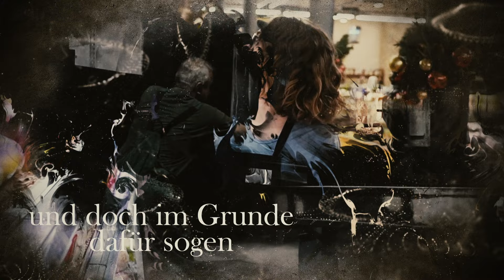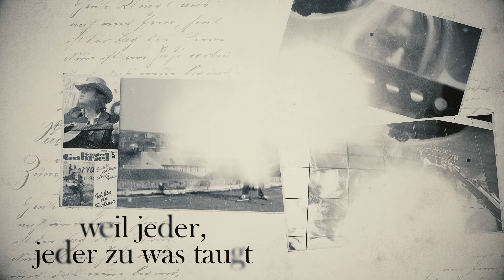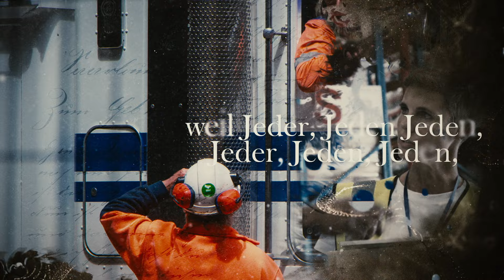Gunter & Yvonne Gabriel - Meine Helden (Offizielles Lyrik Video)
„Meine Helden“ gilt als liebevolle Würdigung Gunter Gabriels an alle Helden des Alltags. Gunter Gabriel liebte die Männer hinterm Pflug, auf‘m Bock und die Damen hinterm Grill. Er verehrte sie und setzte ihnen mit diesem Song schon im Jahre 1977 ein Denkmal. 2016 nahm Gunter den Song als Demo neu auf. Es kam nie zu einer Veröffentlichung. Als Duett mit ihrem Vater arrangierte Yvonne ihn neu, für Yvonne eine sehr emotionale Erinnerung mit der großartigen Stimme ihres Vaters im Duett zu singen.

Premium Records

Text: Gunter Gabriel, Yvonne Gabriel
Produziert von Wolfgang Stach

Videoproduktion: Jörg Spörl

Text:
Meine Helden sind die Frauen und Männer
Überall im Land
Die Tag für Tag ihre Arbeit tun
Still und unerkannt

Meine Helden sind all jene
Die oft einfach übersehen
Und doch im Grunde dafür sorgen
Dass sich die Räder drehen

Meine Helden sind die vielen Fahrer
Oben auf dem Bock
Asphalt Cowboys ölverschmiert
Mit zerbeultem Rock

Meine Helden sind die vielen Helfer
Fernab vom Rampenlicht
Die über ihre Grenzen geh´n
Bei einer schweren Schicht

Und für alle will ich singen
Mein Bestes geben
Die Hände heben bei Ihnen sein
An sie da will ich denken
Ihnen meine Lieder schenken
Und ein Teil von Ihnen sein

Jeder steht hier seinen Mann
Jeder tut hier was er kann
Weil jeder, jeder zu was taugt
Und jeder, jeden jeden
Weil jeder, jeden, jeden
Weil jeder, jeden, jeden braucht

Jeder, jeden, jeden
Jeder, jeden, jeden braucht